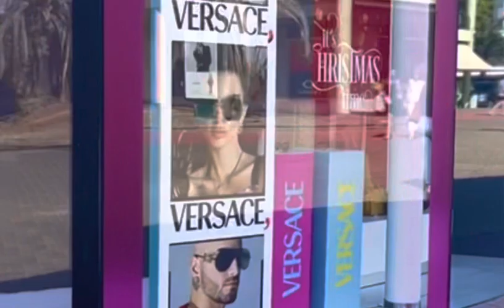el faro tipsyhammock fun family #2023